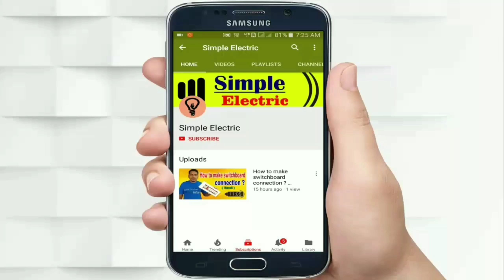How to cut consult box in hacksaw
How to blast Tamil
experiment videos